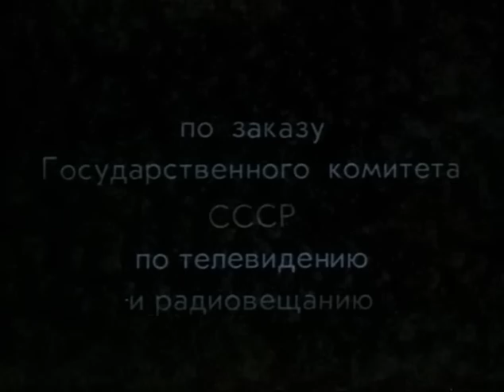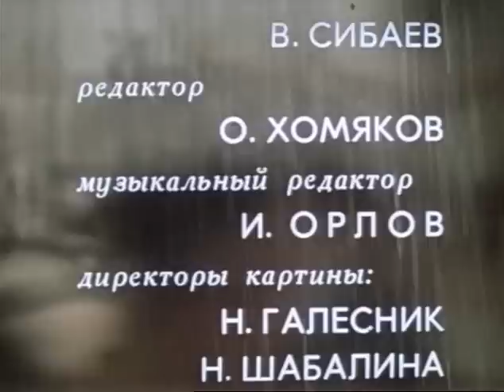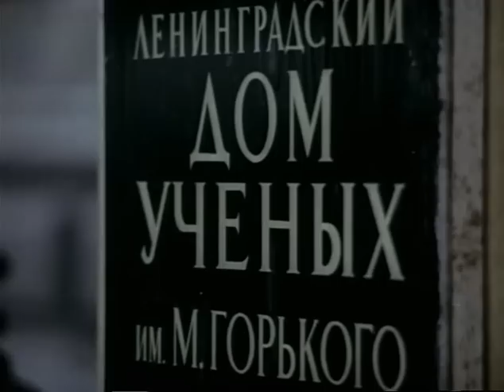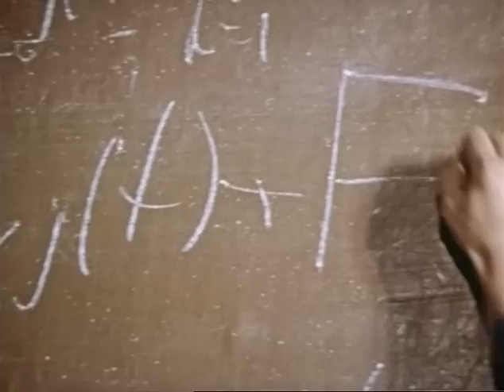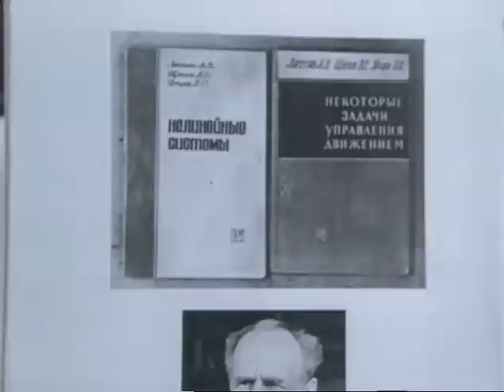Однофамилец (1 серия) (1978 год) мелодрама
Герой фильма — инженер-производственник Кузьмин — узнает, что его давнишняя математическая идея на научном конгрессе признана очень перспективной. У него возникает возможность посвятить себя науке, но он делает иной выбор: остается работать на производстве, оставаясь верным избранному пути...